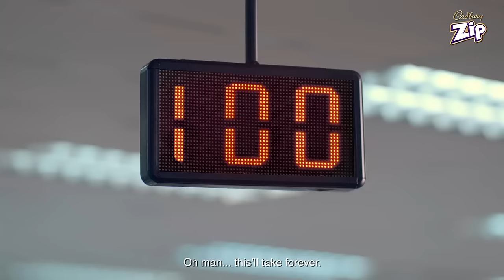Introducing the all-new Cadbury Zip Strawberry!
Zip through the boring with the all-new Cadbury Zip Strawberry! The perfect mix of crunchy wafer and smooth Cadbury chocolate